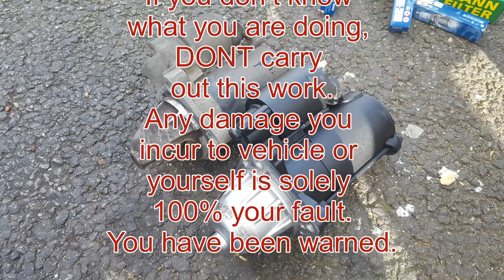How to replace a starter motor ford fiesta mk5 V mk6 BE256 GEN 5 2002 2003 2004 2005 2006 2007 2008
How to replace a starter motor ford fiesta mk6 1.4 GEN 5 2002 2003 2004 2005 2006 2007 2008

Any damage you incur to the vehicle or
Yourself is solely 100% your fault.

WorldRemit – Worldwide Money Transfer
WorldRemit is a fast and secure service that lets you transfer money online using a computer, smartphone, or our app.
Send a bank transfer instantly with WorldRemit
Send cash for pickup in an instant
Send mobile money to your loved ones' phones in an instant

Community fibre – Cheap superfast Fibre optic Internet.
London’s fastest - up to 3000 Mbps
Same download & upload speeds
Ideal for gaming & video calls
100% full fibre broadband
No line rental required

GiffGaff – mobile network
Thinking of changing your network provider?
Want flexible plans to suit your needs? Breath
Want recurring plans with no contract?

Emma mattress  -
Combining world-class German engineering, UK and Ireland manufacturing, and the latest advancement in foam and spring technology, Emma Sleep is both UK's most-awarded sleep brand and the world's most-sold bed in box brand!
Try for 200 nights risk free100% refund if you don’t like it.
10-Year Guarantee!
For £20 off first purchase Use code 6XEVVMVODB3G

Rheal foods -
We’re on a mission to encourage more people to live a healthier, happier life through the power of superfoods. From boosting immune health and energy, to focus and fitness – our blends contain the most nutrient dense ingredients on the planet, to give you what you need to thrive.